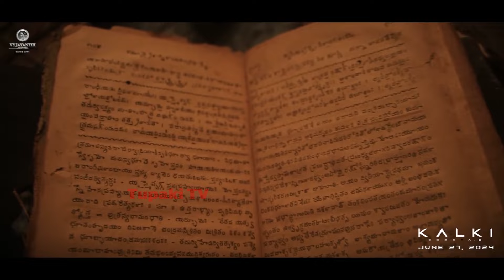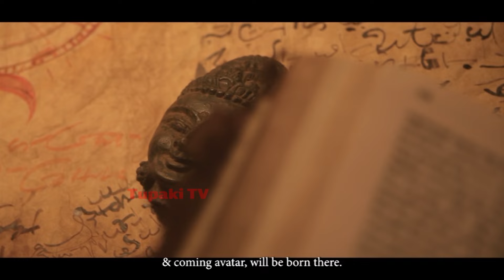Kalki 2898 AD Movie Making - Behind The Scenes | Prabhas | Amithab | Kamal | Nagshwin | Deepika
Watch Here: Kalki 2898 AD Movie Making - Behind The Scenes | Prabhas | Amithab | Kamal | Nagshwin | Deepika